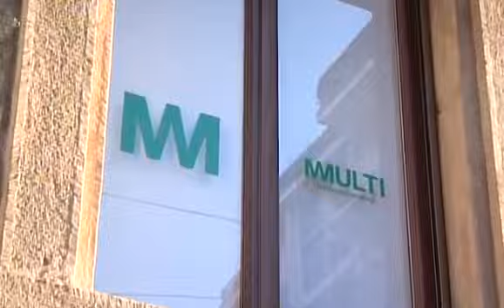Italian design stars in Japan with Ciclotte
Italian design is the protagonist in this episode of the japan documentary "Anata no Shiranai Italia he" dedicated to Bergamo and Ciclotte's company